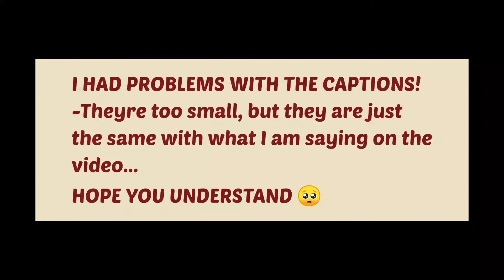Ultimate Guide to College Minor Subjects Philippines | Study College in Advance | BS Biology Student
Here is an ultimate guide to all (at least in my curriculum & the others I checked) college minor subjects!

I apologize for the too small captions, it fails everytime I try to fix it, but anyways, its just the same thing as what I was speaking about on the video.